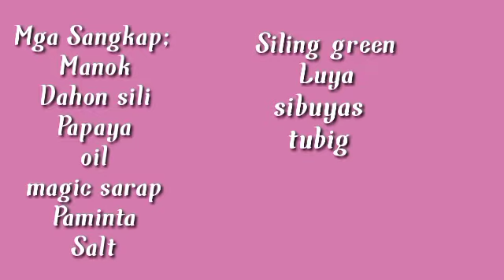Murang Ulam Tinolang Manok | Gerlie's Channel